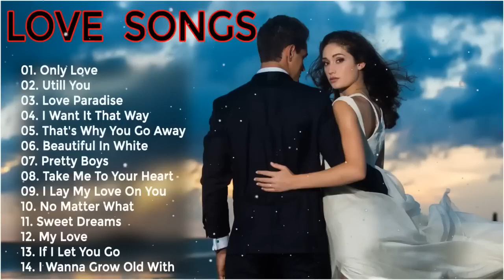Westlife, Backstreet Boys, Shyane Ward, Mltr, Greatest Hits Best Pop Love Songs 2023 Playlist